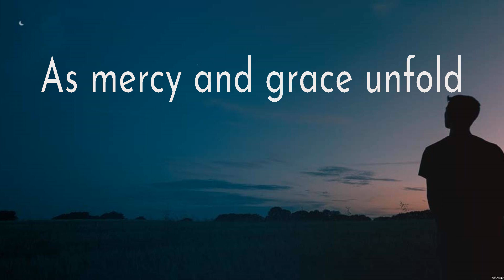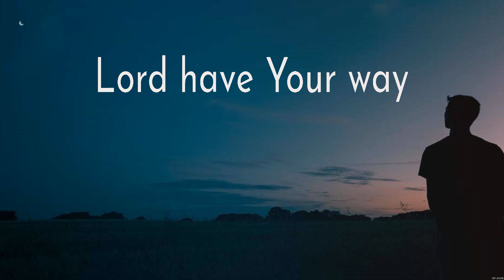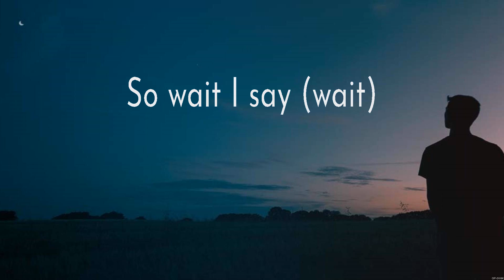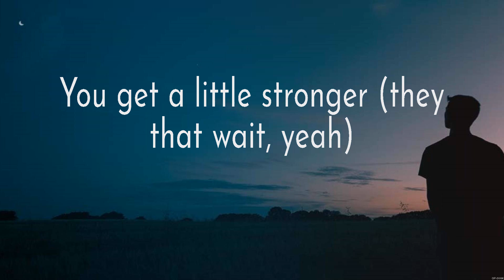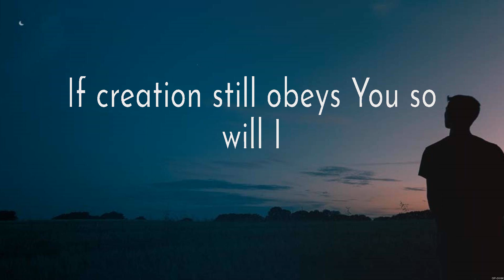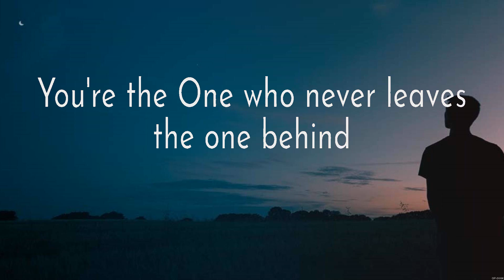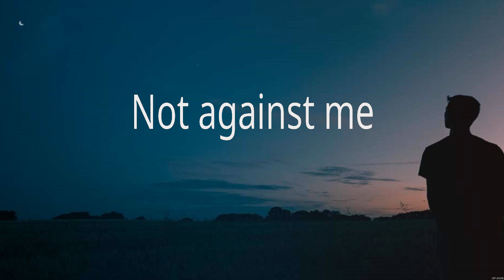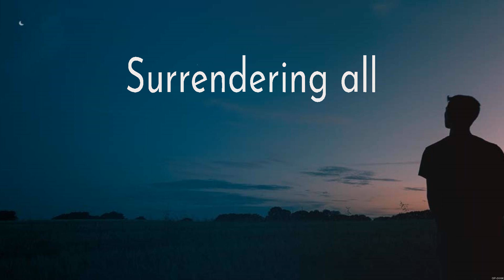I Surrender - Hillsong Worship (Lyrics) - Wait On You, So Will I, Who You Say I Am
1. I Surrender - Hillsong Worship
2. Wait On You - Elevation Worship
3. So Will I - Hillsong Worship
4. Who You Say I Am - Hillsong Worship